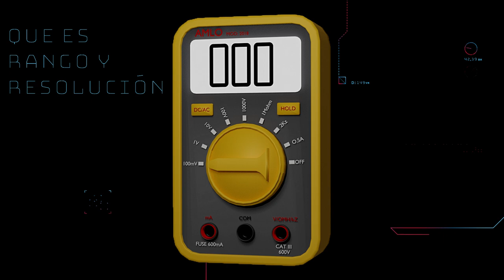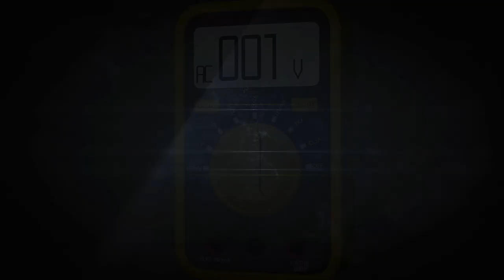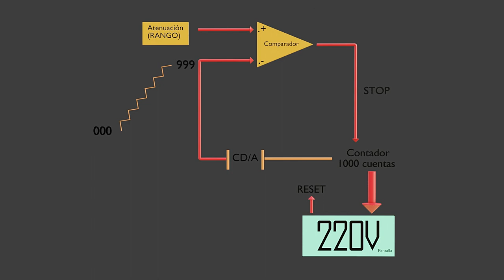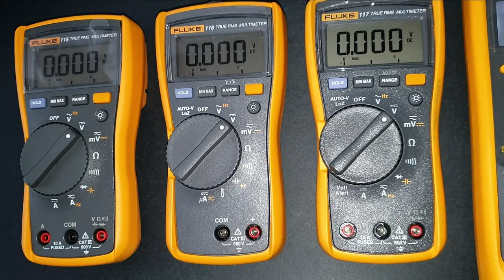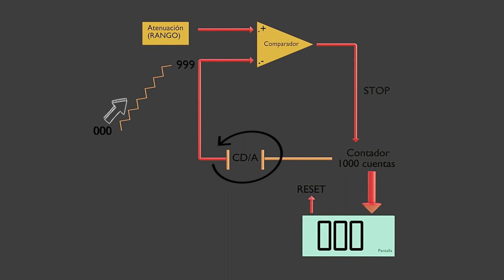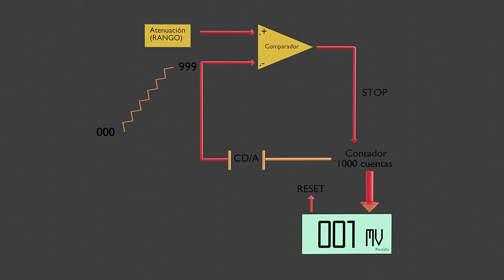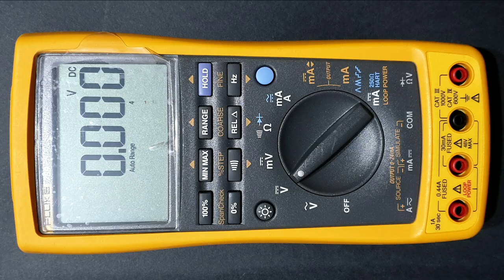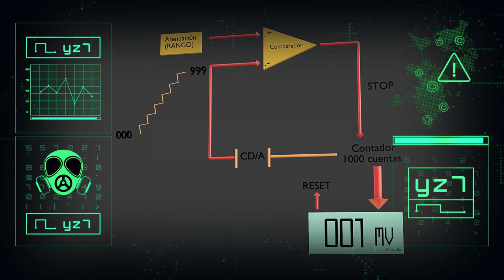🔴 Diferencia entre RANGO Y RESOLUCION EN UN MULTIMETRO DIGITAL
🔴 Rango de un multímetro y su resolución 😱

➡️ KAIWEETS HT118A Multímetro Digital 👇:

➡️ Probador de transistores GM328 👇:

➡️ Sondas Multímetros 👇:

➡️ Cocodrilo de cobre 👇: